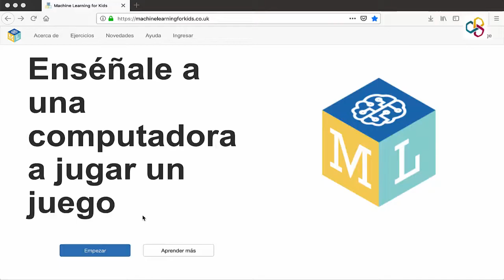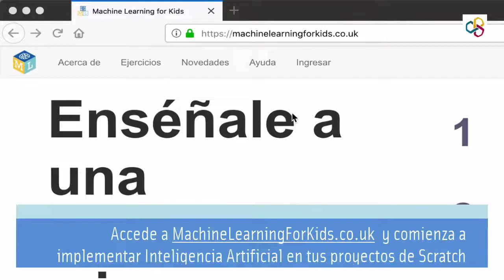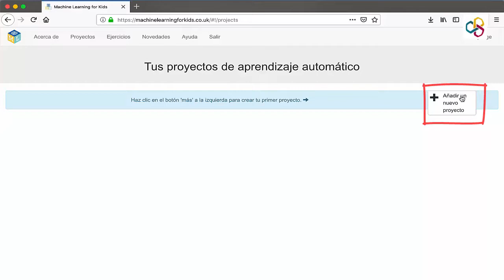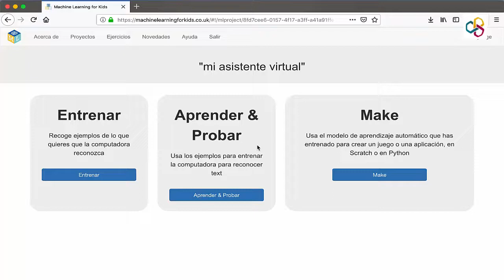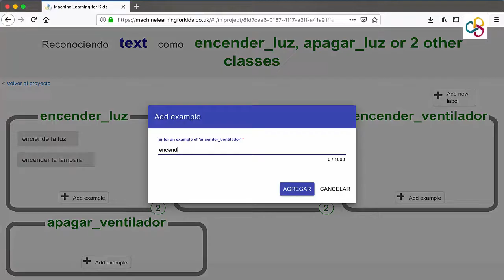Inteligencia artificial en el aula con Scratch 3.0 (Tutorial 3 de 8)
Cómo incorporar Inteligencia Artificial en nuestros proyectos de Scratch (Vídeo-tutorial 3/8)

En este capítulo se presenta la web "Machine Learning for Kids" que permite construir modelos de aprendizaje automático para clasificar textos, imágenes y números.
Se explican los primeros pasos para manejarse en el entorno de la aplicación en línea.

La Inteligencia Arificial es la protagonista del Recurso del Mes de CodeINTEF:
En esta ocasión os presentamos el proyecto Machine Learning for Kids cuya puesta en práctica en Scratch 3.0 ilustramos a través de un completo vídeo-tutorial que pone el Aprendizaje Automático al alcance de todos. ¡Ya verás qué fácil y qué divertido!